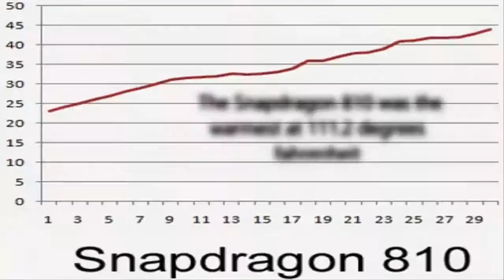Qualcomm Snapdragon 815 Runs Cooler than 810 & 801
Qualcomm has the heating issue under control with the Snapdragon 815,Snapdragon 815 ran the coolest at 100.4 degrees fahrenheit. Qualcomm Snapdragon 815 Runs Cooler than 810 & 801.
chips were placed in three separate devices with no cellular radio, a 5-inch screen with resolution of 1080 by 1920, and 3GB of RAM.